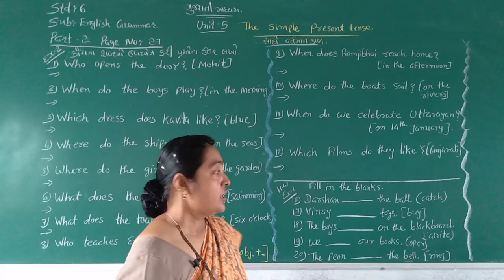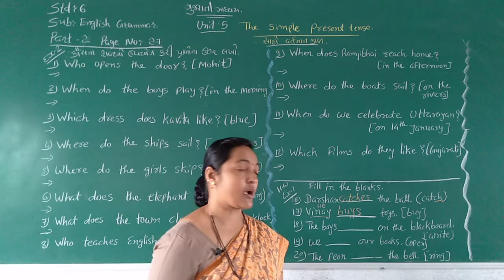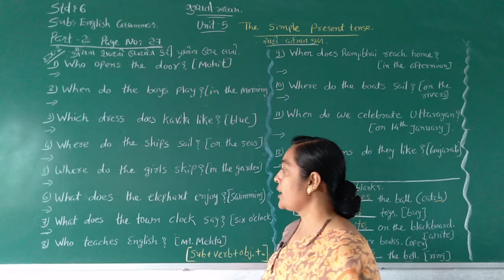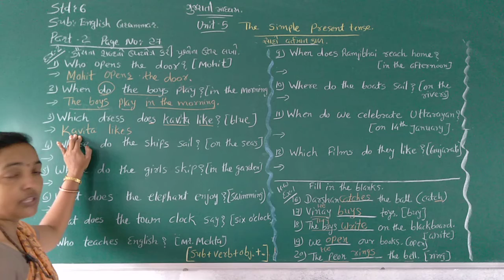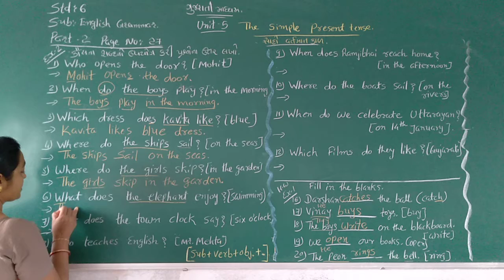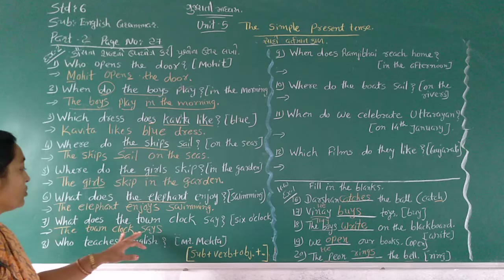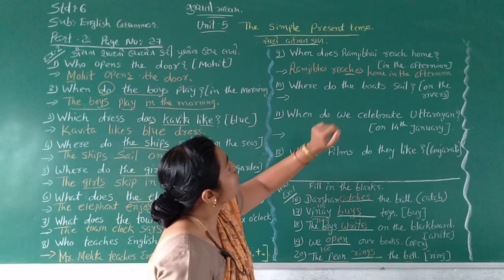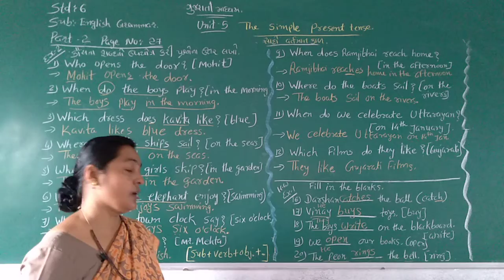Std 6 Guj Med Sub English grammar Ch 5 Simple present tense part 2